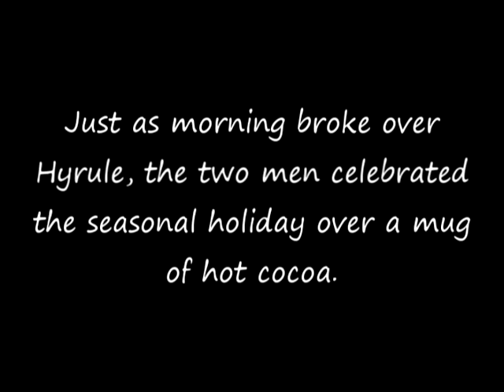[YTP] A Musical Hyrule Christmas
Happy Holidays! Morshu could not appear in this movie, as his shop is very busy this time of the year. Also, Gwonam could not appear as he, too, has a shop to run. That's right, Gwonams 'Squadalah! Discount Flying Rugs' store is achieving record business.